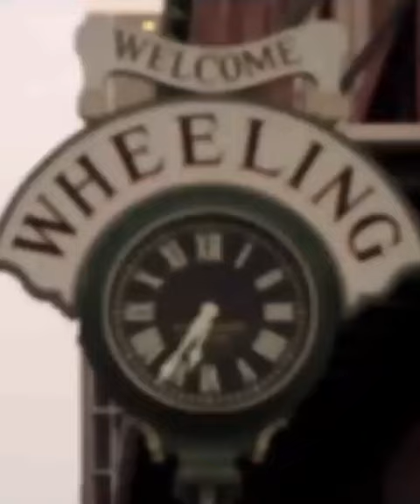TBT is coming BACK to West Virginia!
We’re coming back to (almost) heaven!

SEE YOU AGAIN THIS SUMMER WEST VIRGINIA‼️⛰️